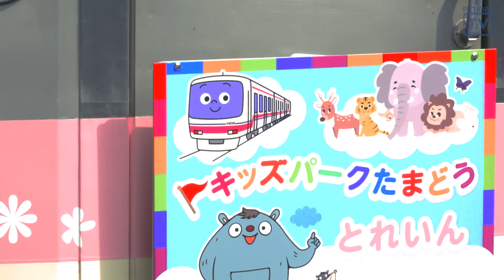３月１３日（火）に京王線多摩動物公園駅前にお子様向け全天候型遊戯施設「京王あそびの森 ＨＵＧＨＵＧ（ハグハグ）」を開業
日本最大級のネット遊具「ハグハグのき（高さ約１２ｍ、直径約１５ｍ）」や全周約２００ｍの屋内ミニＳＬ「ハグハグトレイン」など７つのコンテンツ、お子様メニューも豊富に取りそろえた親子で食事を楽しめるカフェ、オリジナルグッズを取り扱うギフトショップを備える、「木育」「体育」「知育」をコンセプトとした、国内では有数の全天候型の大型遊戯施設を3月13日（火）に開業。

本施設の公式キャラクター「ハグ―と仲間たち」として、多摩の森にすむ動物などをモチーフとした妖精全１０種類が、建物装飾やオリジナルグッズに登場。